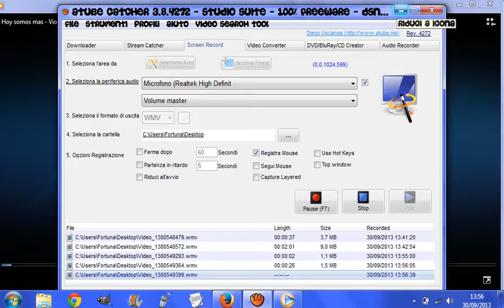Tutorial:Come Essere Anti-Noob Su Bss!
Ciao Ragazze!Questo Video Sara' Di Come Essere Anti-Noob Su Bss :3 La Musica Di Sottofondo E La Musica Di Violetta Quella Che Intrepeta Martina Stoessel! Hoy Somos Mas.!